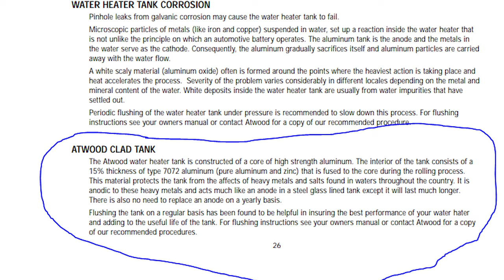[UPDATED] RV Quick Tips: Replacing RV Water Heater Anode Rod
Update: You might not actually need an anode rod. Do you need one? If you don't, is there anything else you need to know? In this RV Quick Tip we’ll look at anode rods again and show you how to replace the anode rod in your RV’s water heater (it’s super easy!!)

         𝙰𝚋𝚘𝚞𝚝 𝚄𝚜
Philip and Megan are a young and crazy married couple traveling around the country in their 39ft RV. Heading south in the winter and north in the summer, chasing only the best weather. Want to know more about the full time work and travel lifestyle without all the sappy "watch us go explore parks" content, you're in the right place! We'll be doing tech reviews, talking about issues we run into along the way, and doing crazy projects on our brand new RV to make it fit our lifestyle better.